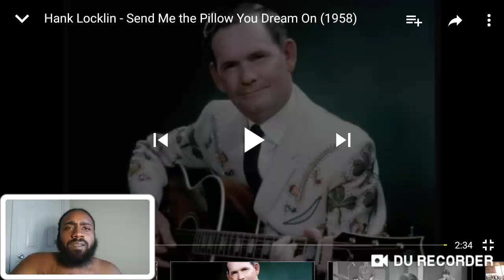Hank Locklin - Send Me The Pillow you dream on